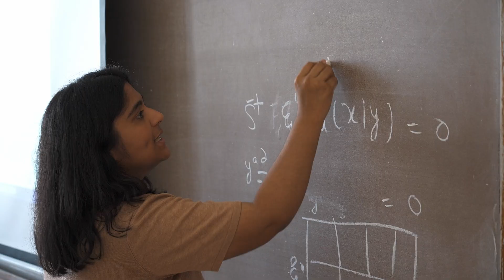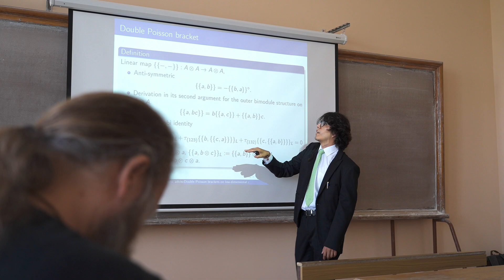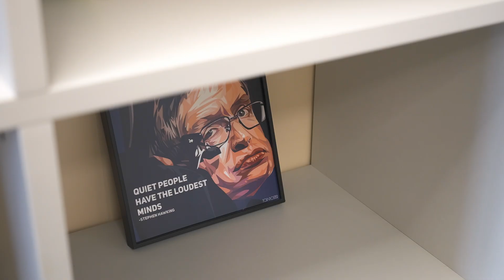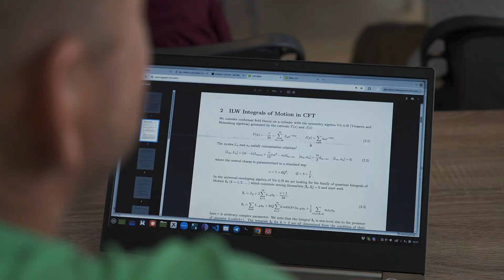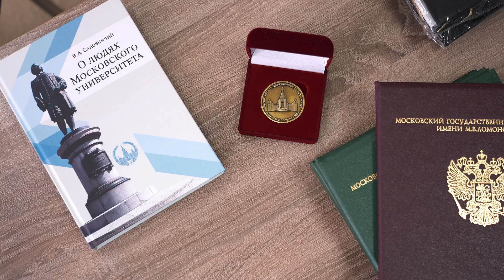First Graduates of the International Master's Program "Geometry and Quantum Fields"